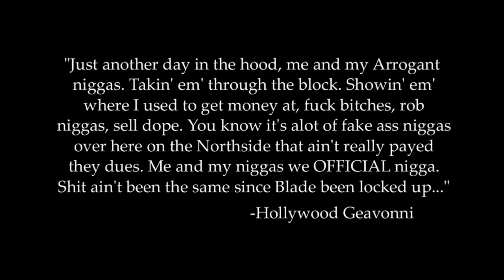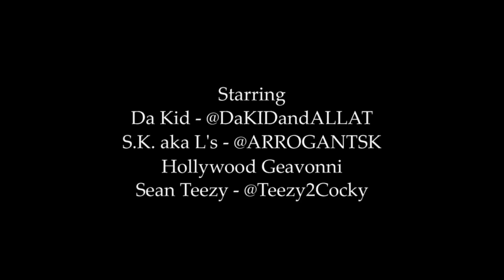Da Kid (Arrogant Music) feat. SK - ARROGANCE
Da Kid (Arrogant Music) feat SK. Video Narrated by Hollywood Geavonni & Filmed on Franklin Rd (Marietta, GA Northside Atlanta)